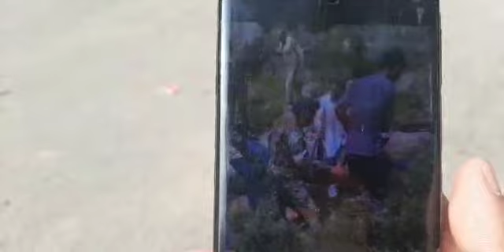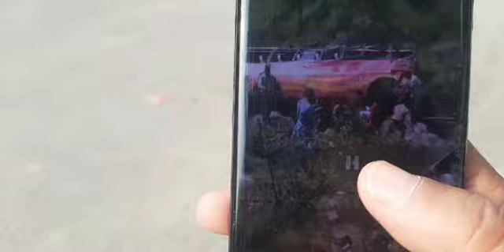Rajouri_Accident में 5 लोगों की मृत्यु, 25 लोग जख्मी || Accident Newd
Rajouri_Accident में 5 लोगों की मृत्यु, 25 लोग जख्मी !!